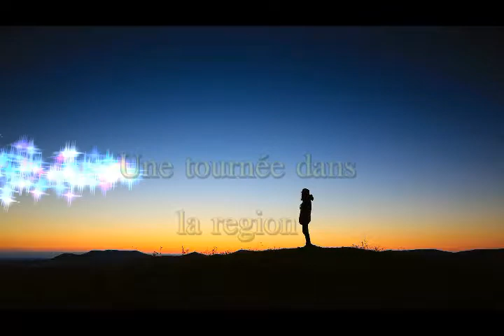Ait Daoud Diaporama ,,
Queques photos de la région de Ait Daoud Atafene ( Ait Yenni )